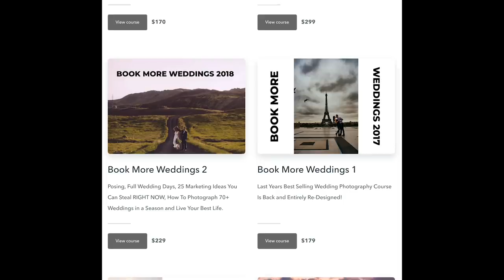Wedding Photography WHAT NO ONE IS TALKING ABOUT | Taylor Jackson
Also - this video is GOOD news. Just listen.

UNTIL APRIL 11TH ALL OF MY COURSES ARE $30 RATHER THAN THE $2000+ IT WOULD USUALLY BE FOR THE ENTIRE PACKAGE!
THIS DEAL WILL NEVER RETURN!

My usual wedding photo kit:
Main camera
Backup camera
Sometimes camera
Favourite lens
Favourite lens when also doing video hybrid
Wide lens
Wide lens when doing hybrid

Flash transmitter
Super powerful off camera flash

SD Cards

Audio lav recorder(love this)
Audio general recorder
Directional Microphone

Travel Kit:
Main camera
Wide lens
Portrait lens
General lens

Travel SSDs